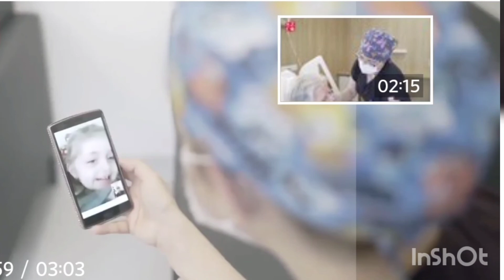SON DAKİKA !! SAĞLIK BAKANI FAHRETTİN KOCA HEMŞİRELERİMİZ ÇOK DAHA İYİSİNİ HAK EDİYOR LAR DEDİ.